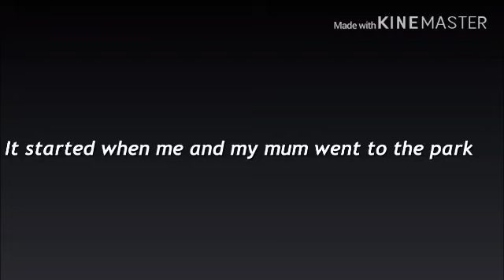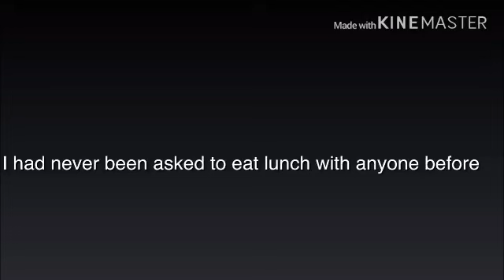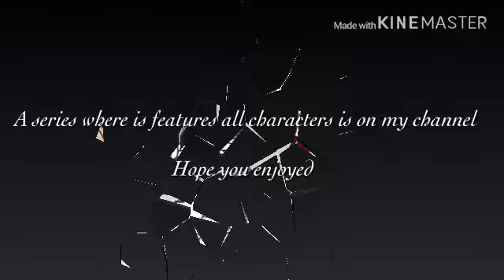Your not alone|Gacha life|Mini Movie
This is a backstory on Everest the lesbian girl in my series My love triangle and how she came to be the cat emo we know today.Like and subscribe for more